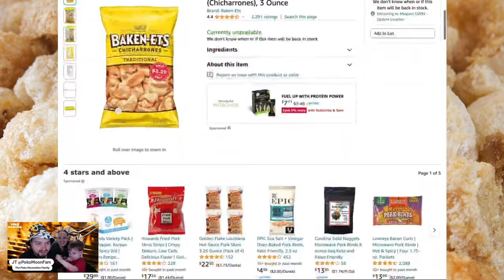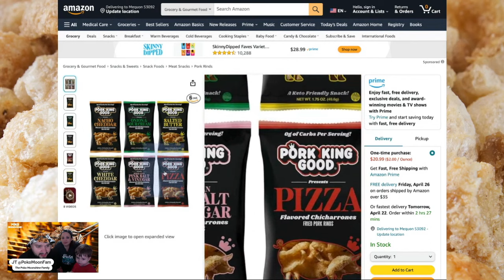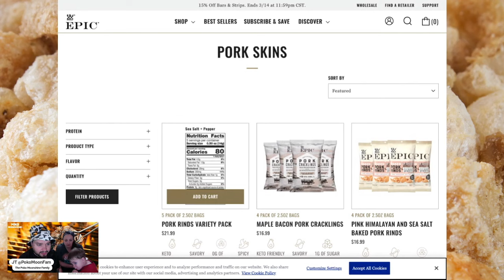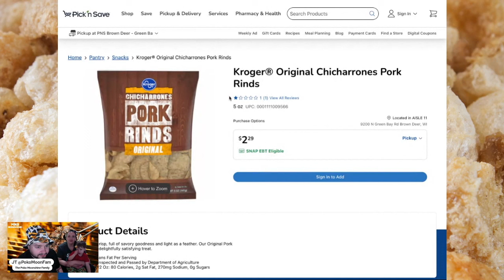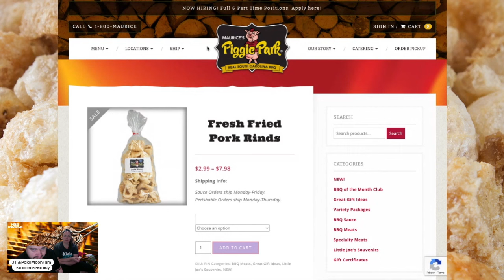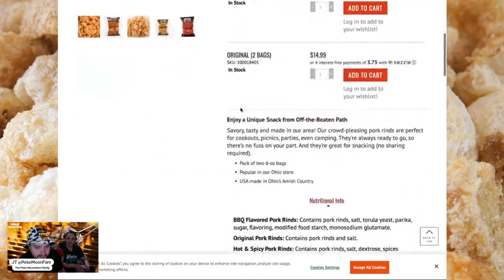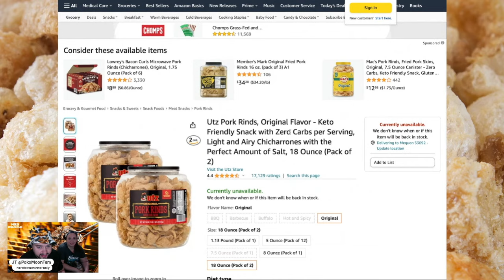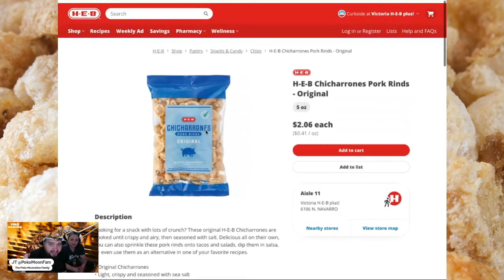14 BEST Oil-Free Pork Rind Brands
00:00 Intro
00:25 Baken-ets
01:11 Pork King Good
02:30 Epic Pork Rinds
03:16 4505 Pork Rinds
03:52 Uncle Ray's Pork Rinds
04:40 Kroger Pork Rinds
05:30 Piggie Park Pork Rinds
06:07 Hogs Heaven Pork Rinds
06:40 Goya Pork Rinds
07:19 Rudolph Foods Pork Rinds
07:47 Lehman's Pork Rinds
08:38 Mission Pork Rinds
09:22 Utz Pork Rinds
10:00 H‑E‑B Pork Rinds
10:57 Watch This Video Next!

Looking for the BEST Oil-Free CLEAN Pork Rind Brands? Look no further! Anna, JT, and William from The Poko Moonshine Family have put together a Crunchy Guide just for you!

🐷 Dive into a world of delicious, guilt-free snacking with their top picks for pork rinds that are perfect for carnivores. Get ready to satisfy your cravings with these crispy, flavorful treats!

👉 Check out the full guide on our channel now and discover your new favorite snack. Don't miss out on this mouthwatering journey through the world of pork rinds!

Pork Rind Purchase Links:

Pork King Good

4505 pork rinds

Mission Pork Rinds

Utz Pork Rinds